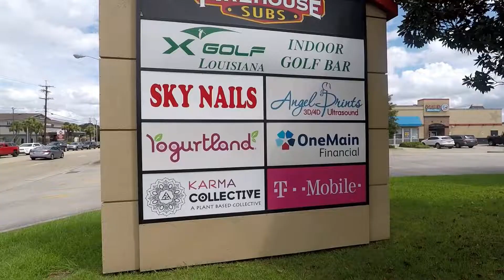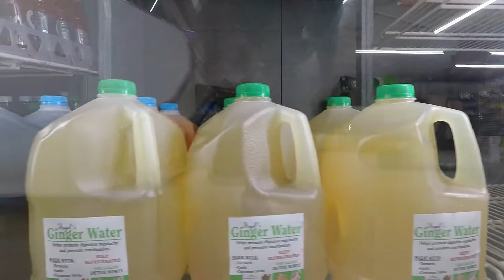Peace &Blessings Angel's health and Awareness Angel's Ginger water